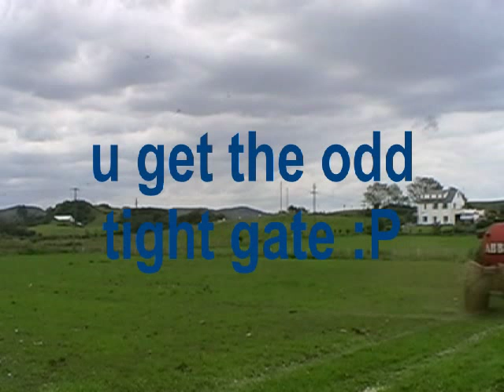fanad slurry 2011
spreadin slurry with a landini vision 105 with a abbey 1100 gallon tanker some tight lanes and gates that day :P